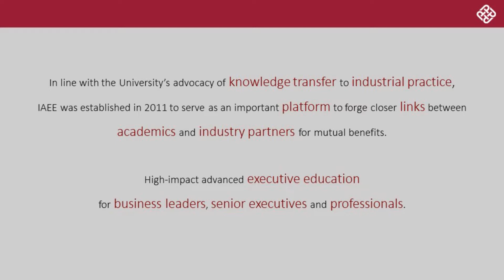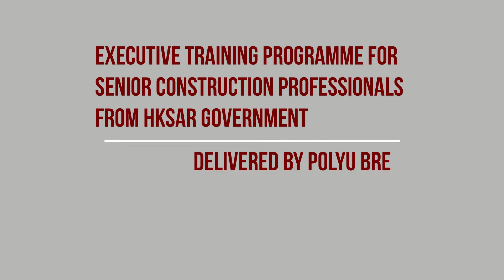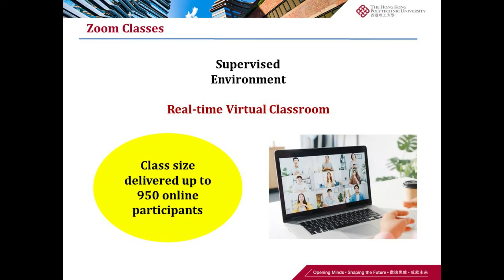IAEE Introduction | PolyU IAEE